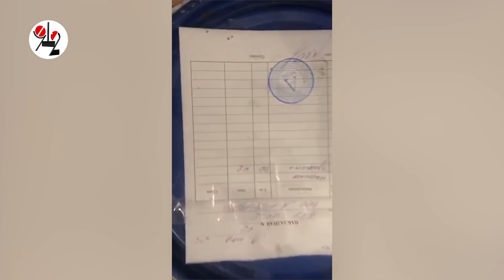Мобилы не пролезли в зону даже со смазкой. Real video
В ИК-2 в течение суток зафиксировано две попытки заброса сотовых